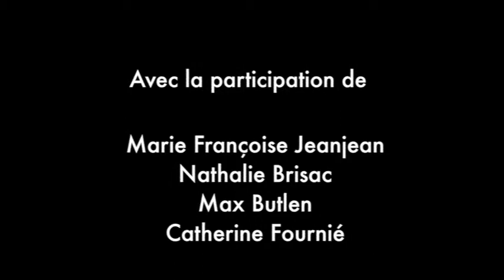Un mercredi avec...Claude Ponti - partie 2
En partenariat avec le Pôle départemental maternelle, l'Atelier Canopé 92 propose cette année trois rencontres avec des auteurs de littérature de jeunesse.
Claude Ponti est le deuxième auteur invité.
Les objectifs de ces conférences sont les suivants : rencontrer un auteur de littérature de jeunesse, mieux connaître son œuvre, ses influences, ses démarches d’écriture ; enrichir la culture littéraire des enseignants ; amener les élèves à se constituer une première culture littéraire.